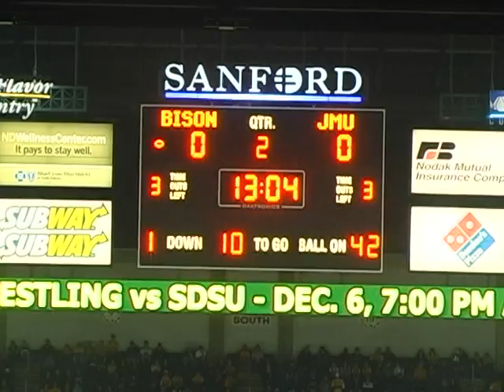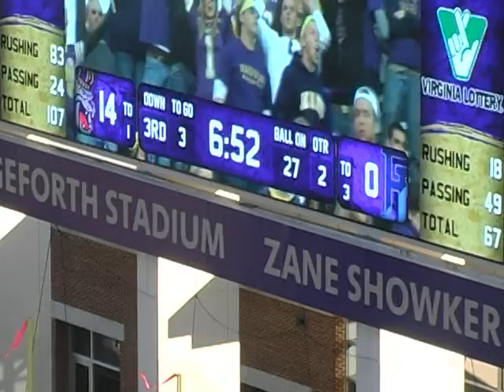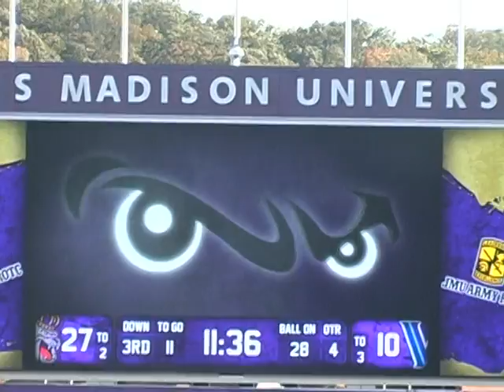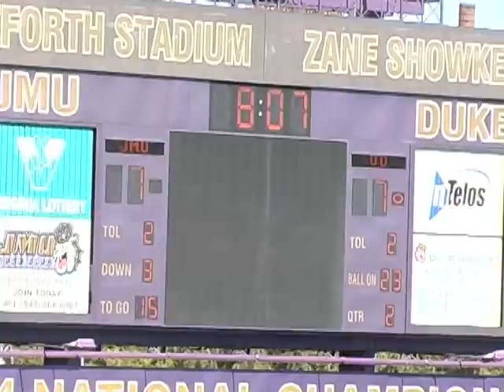Dj Bryant 13 JMU football highlights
some highlights of the 2011 season